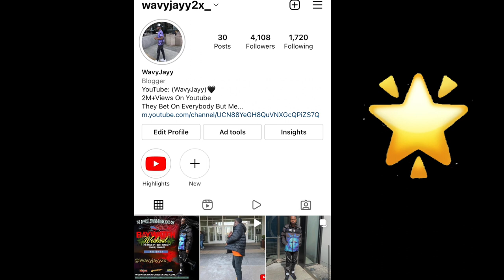Eating People's DoorDash Food